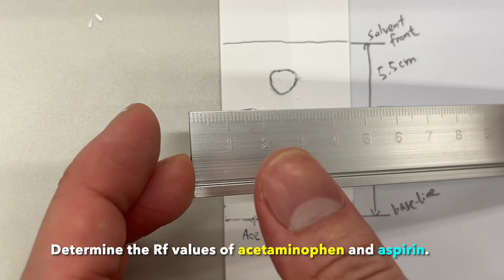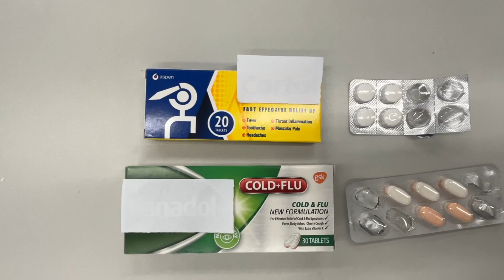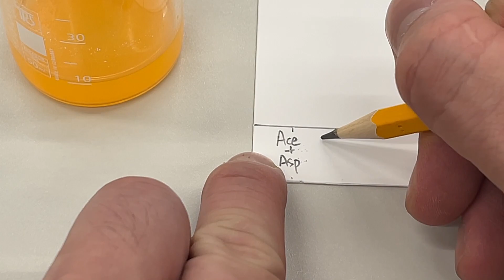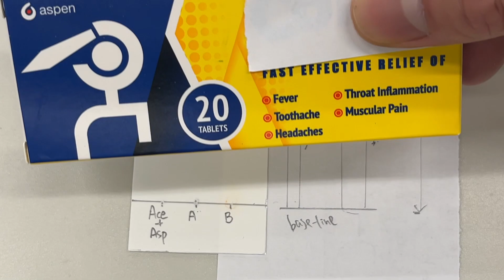Thin-layer chromatography: Determine the active ingredient in painkillers